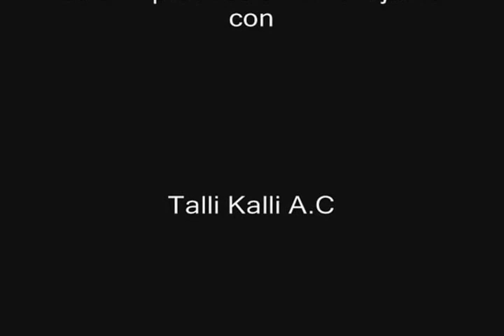Cómo lograr que nuestro perro sea un buen ciudadano canino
Adopta Ama Rockea a través de Adrián recomienda después sacarlo con correa, de aproximadamente 3 metros de largo, no jalarlo y hablarle por su nombre

Para lograr un buen ciudadano de nuestro perro, necesitamos saber cómo se pasea, y por eso, Prensa Animal entrevistó a Adrián, quien es entrenador de perros, de la Asociación Adopta- Ama Rockea y quien da los pasos reglamentarios que se deben seguir para que nuestro perro salga a pasear en orden y sin jaloneos.
Lo primero que recomienda Adrián es estar seguro que nuestro perro responde a su nombre, después sacarlo con correa, de aproximadamente 3 metros de largo, porque así se la da holgura al paseo y se le da oportunidad de socializar con otros perros, u olfatear que es una de las principales actividades que efectúa nuestro perro.
Adrián afirma que los perros no se deben sacar a pasear en bicicleta, auto o patines porque se les quita la oportunidad de olfatear, y sobre todo socializar con la gente y con los demás perros.
Adrián afirma que nunca se debe jalar la correa, sino que se les debe hablar por su nombre para dirigirlos hacia donde irán a caminar y amablemente convencerlos de caminar hacia el rumbo que se pretende ir.
Finalmente, Adrián recomienda que si vemos por la calle un perro agresivo, mejor evitarlo.
Si quieres saber más acerca de cómo pasear un perro, consulta a Adrián en Facebook/adopta ama rockea.